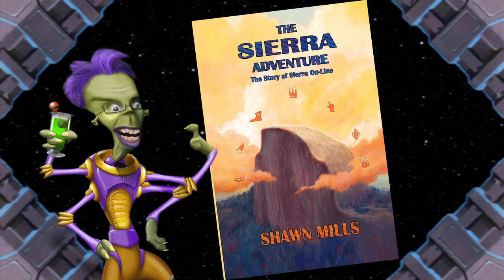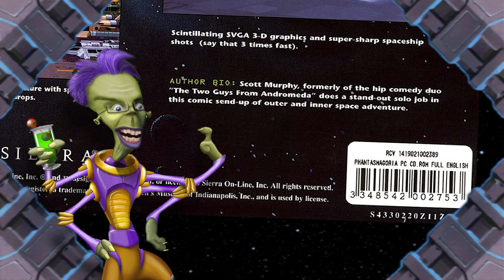Everything you need to know about Space Quest 6: The Spinal Frontier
Space Quest 6 had a troubled history, but the idea of bopping around someone's internal organs like they were tiny planets seems fun, right? Well, if you think so, you might just love this game!